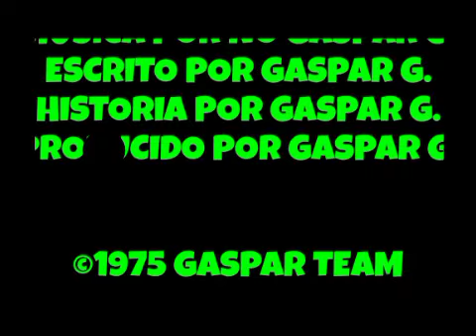GASPAR EN EL LUGAR SECRETO (1975)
GASPAR EN EL LUGAR SECRETO ㊙️